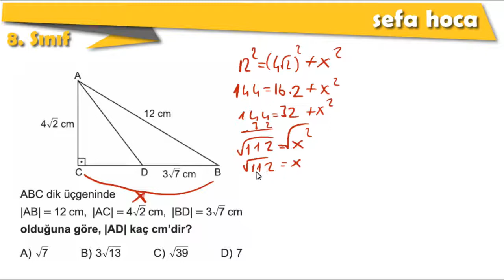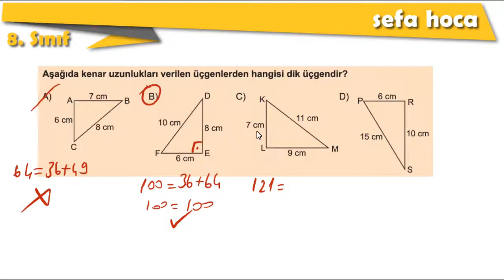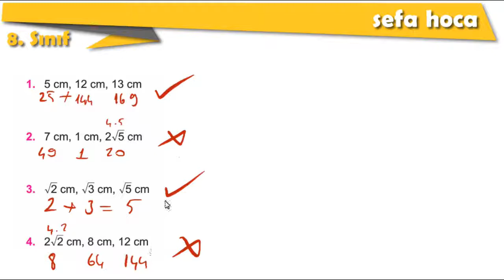PİSAGOR BAĞINTISI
PİSAGOR TEOREMİ
HİPOTENÜS
DİK ÜÇGENDE VERİLMEYEN KENARI BULMA
DİK ÜÇGEN OLUP OLMADIĞINI ANLAMA Kanalımızda 8. Sınıf matematik ile ilgili bütün konulara ait videolara ulaşabilirsiniz. LGS sürecinde videolarımızı düzenli izlemeniz fayda sağlayacaktır.